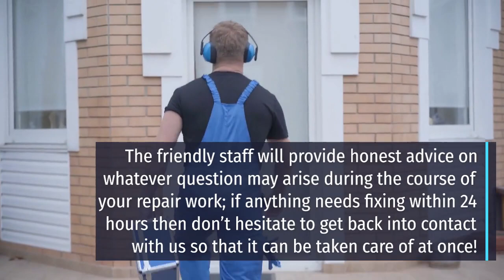Same Day Repairs Hurstville, NSW | All brands | Free quotes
If you need an appliance fixed, there’s no better company than Quality Appliance Repair.

We have been repairing all sorts of household and commercial devices for years now- from ovens to dryers right on down the line!

No matter what type or model your problem may be though (even small ones!), rest assured knowing that we will get it done quickly with high-quality workmanship guaranteed at very competitive prices too.

We know that you want your appliances to work as efficiently and quickly as possible, which is why our team of experts will come to fix the problem same-day if it’s before noon.

We also offer affordable prices with a 12-month parts warranty plus 3 months service coverage – no other company offers this!

NAME: Quality Appliance Repair Hurstville
Service Area: South Sydney, New South Wales, Australia